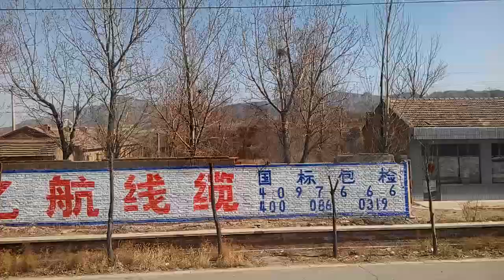张家口的山 & 官厅水库